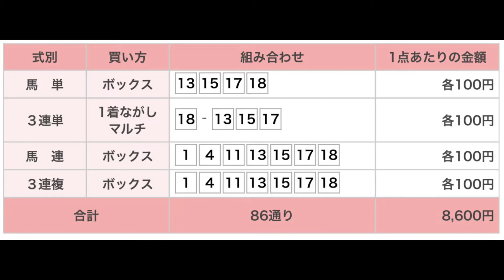飛翼特別 直感予想！ 新潟競馬場 第11レース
新潟競馬場のメインレース、飛翼特別を予想します